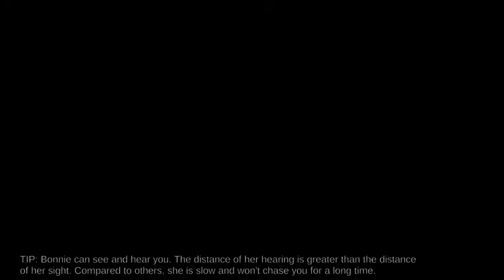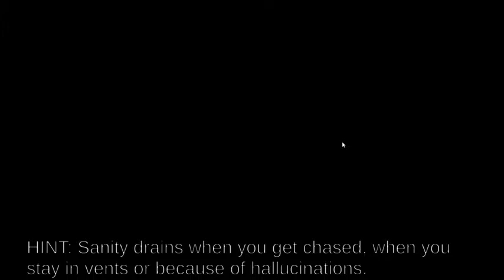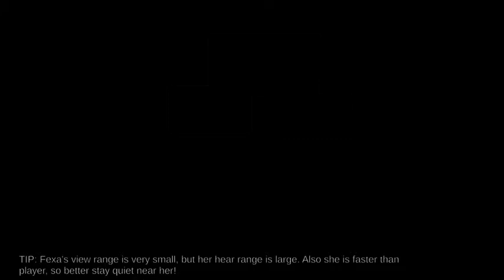Night Shift at Fazclaire's Nightclub Game Over and Scene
В этом итоге я заснял и скримеры и сцены Game Over а так же от себя в самом конце добавил анимацию о том кто пират.

Music Aleksandr_Pistoletov_-_Gladiator

As a result, I filmed both the screamers and the Game Over scenes, and at the very end I added an animation about who the pirate is.